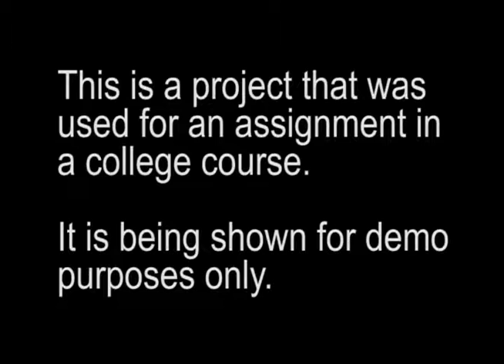Heist Project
This is a project that was used for an assignment in a college course. It is being shown for demo purposes only.